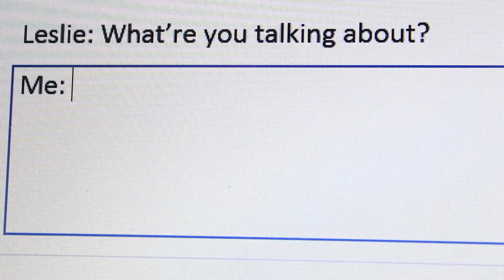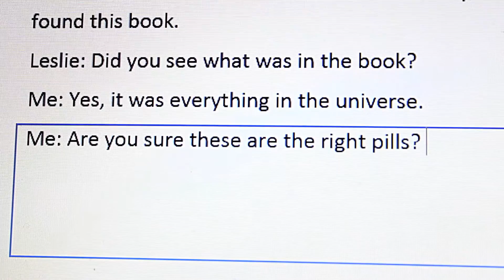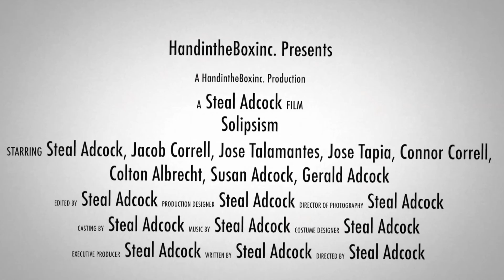Solipsism | Official Trailer [HD]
(Film Festival Project III)
 Stan, a college graduate, is working on his dissertation to prove, with deja vu dreaming and astral projection studies, that dreams have a very real connection to our physical realm.
Bruce, a graduate physicist in his first year of graduate school, keeps Stan in check after he orders new off-brand sleeping pills that induce longer lucid dreams.
 Through the use of these new experimental pills, Stan makes astounding discoveries about the dream realm, however, he soon discovers that the pills have a catch. Overdoes can result in distortion of reality, yet the prescription requires the user to up the dosage by one pill each day...or was it every other day?

Our Solipsism film has officially been accepted at the Victoria Indie Film Festival (vtxiff) to be screened

Directed and Written by: Steal Adcock

Starring:
Steal Adcock
Jacob Correll
Connor Correll
Jose Tapia
Jose Talamantes
Colton Albrecht
Susan Adcock
Gerald Adcock
Maalik Stansbury
Pedro Ibarra